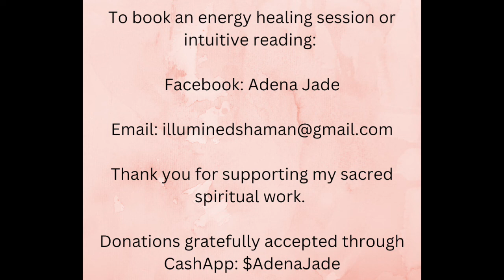Earth Star Chakra Meditation 9 23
The earth star chakra is related to past lives and future lives, and is our connection to the Earth as we transcend into 5D and beyond.

It is our support for grounding and balance, stability and structure, as well as the a connection to the collective consciousness.

As we anchor to the earth’s core, we can access or other lives so that we may heal and release any traumas or pain that we may have experienced and brought forth into this lifetime.

Connecting to the Earth Star Chakra helps us to explore the the depths of our own being and existences.

This is a transpersonal chakra; this means it is not aligned within our physical cellular body.

The Earth Star chakra exists about 12” below our feet and is connected to our root chakra.

This is our anchor to the earth, and it also moves through us and connects us to our spiritual and energetic selves.

When we connect to and clear this chakra, we are clearing unhealthy energy that may be holding us back from manifestation.

The connection with this chakra also assists us with ascension. In other words, we are a straw, and this chakra helps to clean the straw so that high frequency and galactic energies can move more freely through us.

Inflammation, pain in the body, confusion, foggy thinking, difficulty making decisions, feeling lost, and feelings of dizziness can indicate a blocked or disconnected Earth Star chakra.

Connecting to this chakra when it is in balance can help us see the bigger picture, help us to trust, and assist in seeing more clearly the next steps we need to take for our own good and the good of the collective.

It will also help with ascension symptoms as it gives us that foundation and grounding needed when moving into higher-vibrating planes.

This meditation will assist you with connecting to a past life, a future life, or you may want to use this time to release unhealthy or painful ways of being or thinking. You can use meditation as a tool to release all that no longer serves, as well as opening to abundance, however that looks for you.

Be open to the images that appear, and know that whatever messages are coming through for you are perfectly orchestrated and divine.

At the end, I’ll recite affirmations that will further ground us in this time of clearing, healing, and receiving. You can repeat them out loud or silently.

Relax in a sitting position or lying down. (Please do not listen to or practice this while driving or operating machinery.)

Thank you in advance for supporting my spiritual, sacred work.